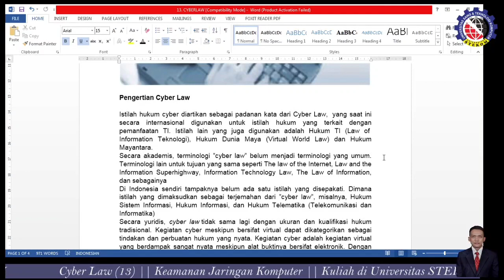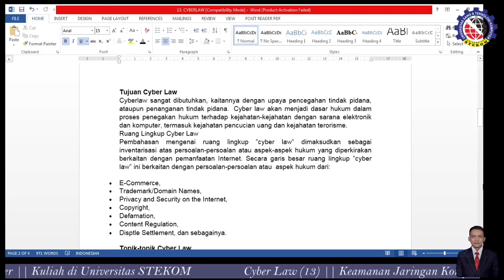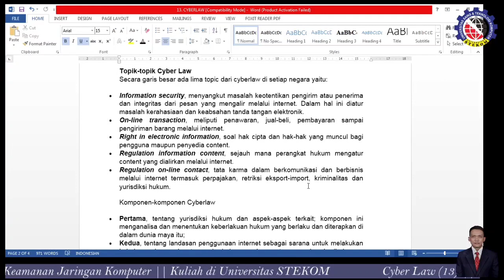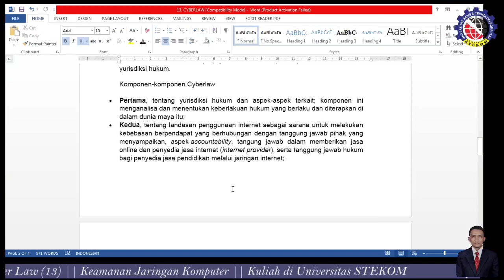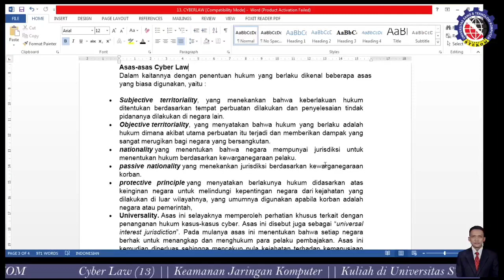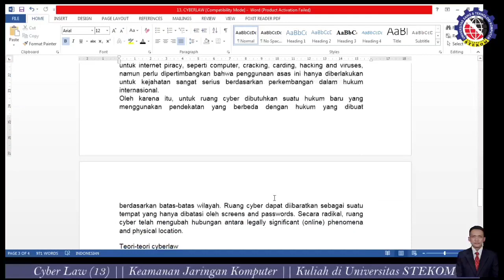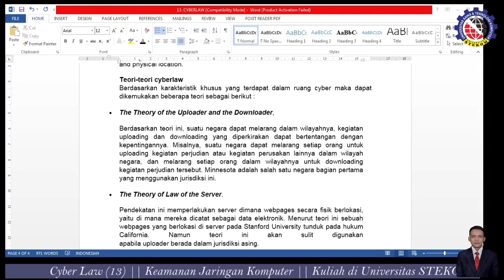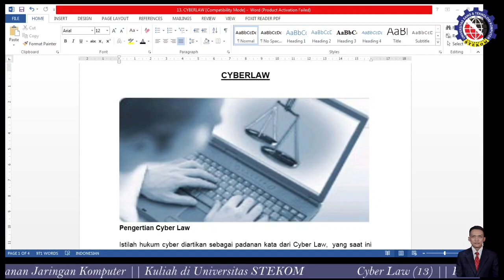Cyber Law (13) || Keamanan Jaringan KomputerMateri || Universitas STEKOM || Semarang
Perkuliahan Online Universitas STEKOM

Fakultas       : Komputer & Bisnis
Progdi           : TI
Mata kuliah  : Keamanan Jaringan Komputer
Materi           : Cyber Law (13)